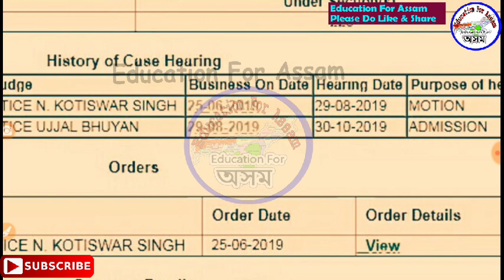APDCL Results Update, Electricity Board Exam Results will Declare in This Month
SSC MTS -

DEE DHS RRB ৰ
বাবে এইখন ধুনিয়া কিতাপ =

All Assam History Class -

100 GK for Assam Police FT DEE DHS SSC & all Exam